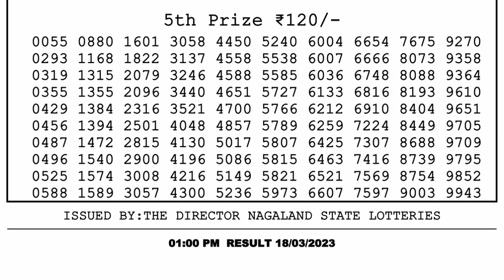Nagaland Lottery Sambad Live 1pm 18.03.23